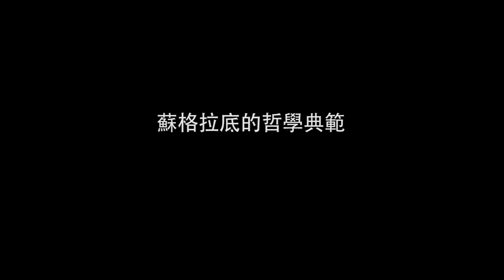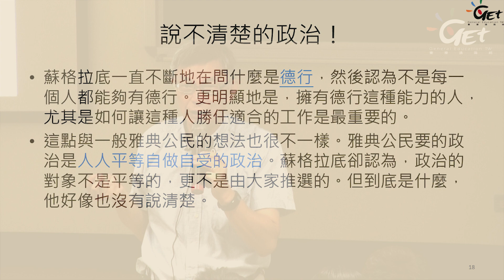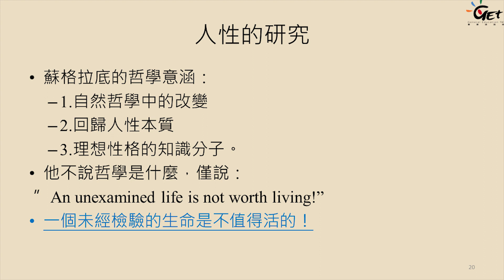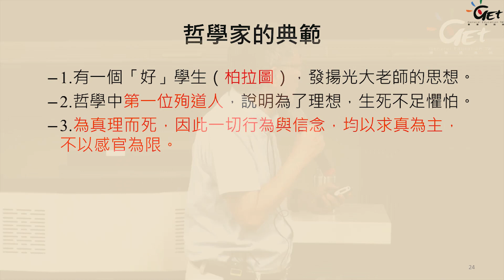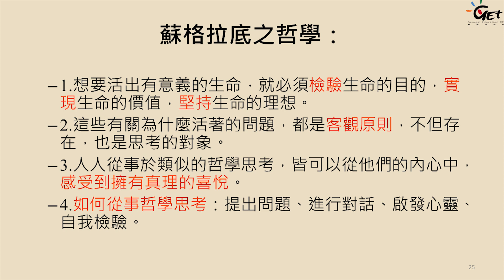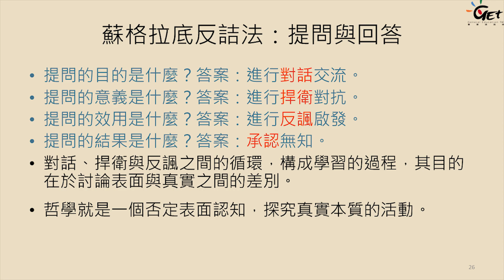CH01-4. 哲學是什麼(一) 蘇格拉底的哲學典範 / 苑舉正